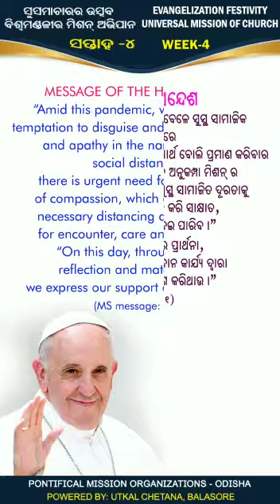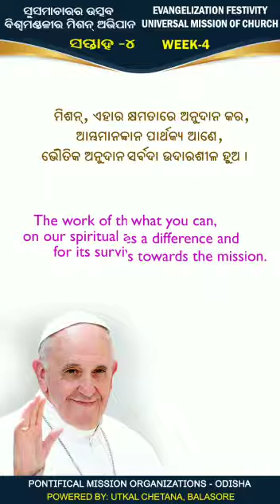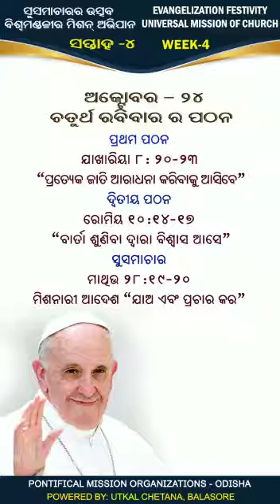23 October 2021